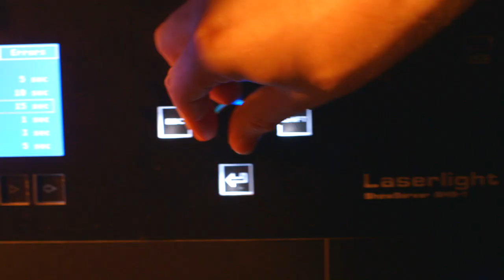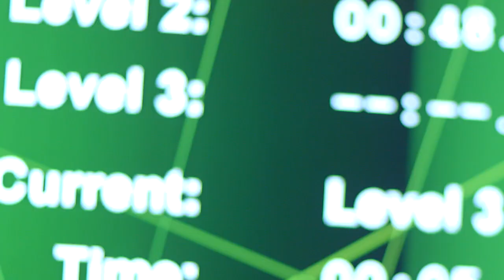Laserlight Mission - Interactive Laser Game / Maze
Interactive Laser Game - made in Germany (TÜV approved)
Interaktives Laserspiel - made in Germany (TÜV geprüft)
Jeu Laser Interactif - fabriqué en Allemagne (certifiée par le TÜV allemand)